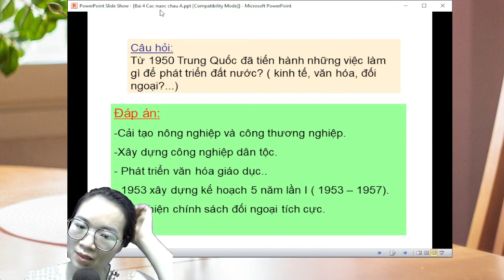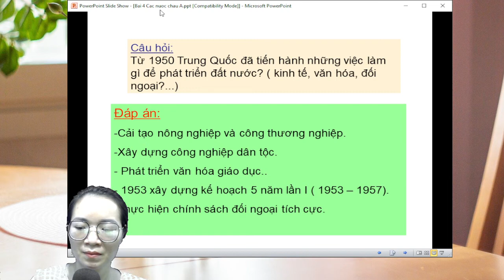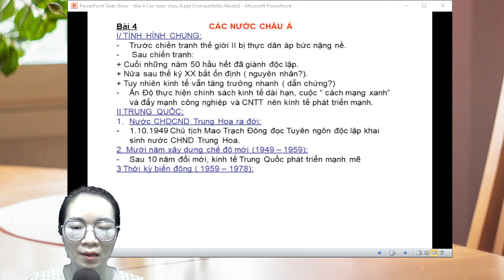phần 7 thực hiện chính sách đối ngoại tích cực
* Nhà nước dân chủ nhân dân ở Đông Âu là chính quyền liên hiệp nhiều giai cấp, đảng phái:
- Từ 1945 – 1949 tiến hành cải cách ruộng đất.
- Quốc hữu hóa các xí nghiệp lớn của tư bản trong và ngoài nước.
- Ban hành các quyền tự do dân chủ, nâng cao đời sống của nhân dân.
- Củng cố vai trò lãnh đạo của Đảng Cộng sản
- Các thế lực phản động trong và ngoài nước tìm mọi cách chống phá sự nghiệp cách mạng của các nước Đông Âu nhưng đều thất bại.
* Các nước CHND Đông Âu ra đời là thay đổi lớn đối với cục diện châu Âu.